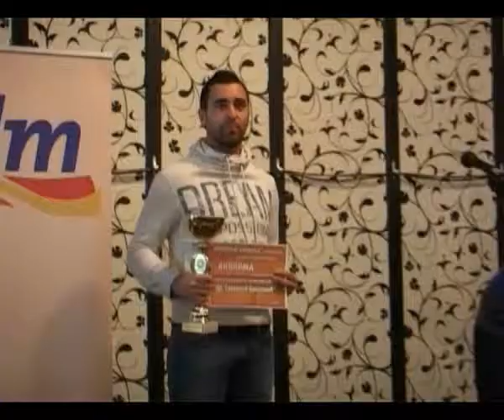Vršac – Praznične đakonije